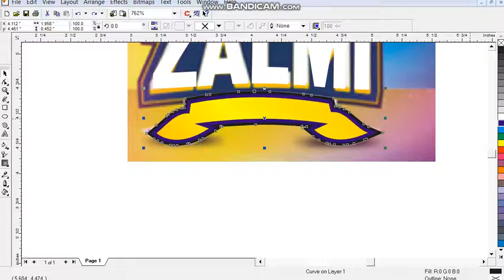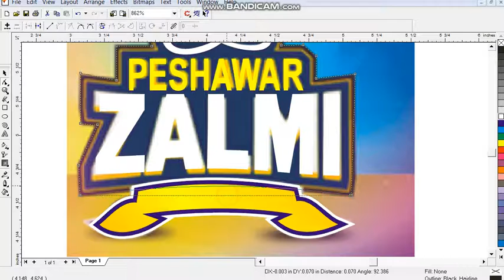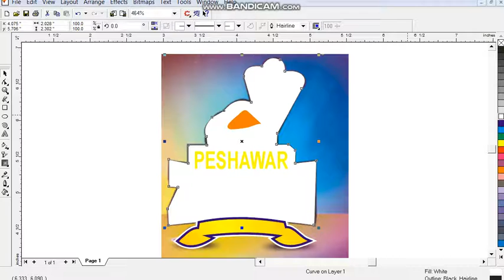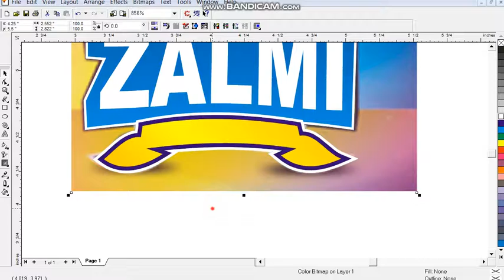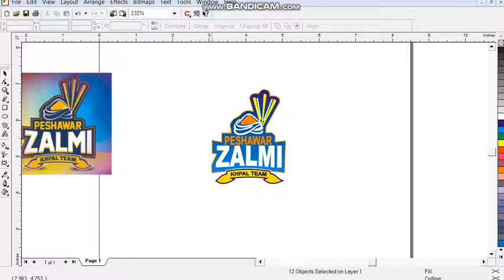Beginners
Flyer designing
Coreldraw x6
Coreldraw x7
Coreldraw x8
Coreldraw x8 tips How to make flyer using coreldraw
Flyer designing
Coreldraw x6
Coreldraw x7
Coreldraw x8

Beginners
Flyer designing
Coreldraw x6
Coreldraw x7
Coreldraw x8
How to Make Tea Box Packaging Desing
How to make tea packaging desing
tea packaging design